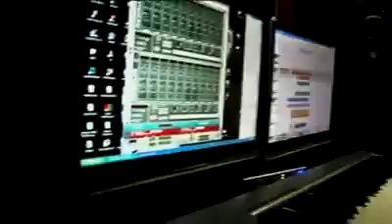KaZy Ft Mr Mostafa - مخنوق